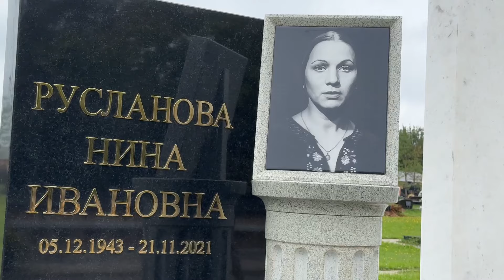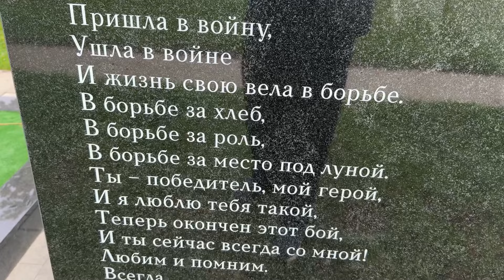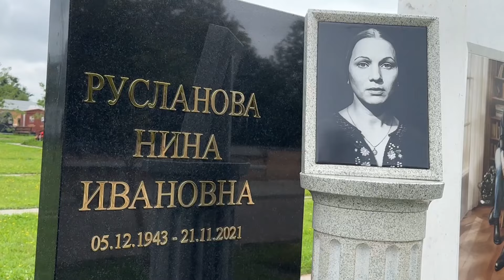Открыли красивый памятник на могиле актрисы Нины Руслановой 🙏20 августа 2024. Троекуровское кладбище